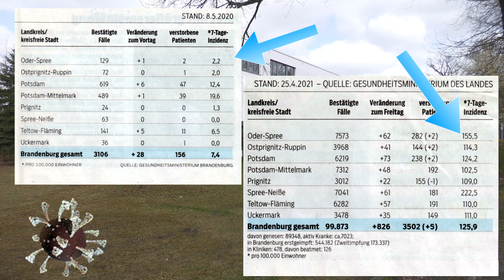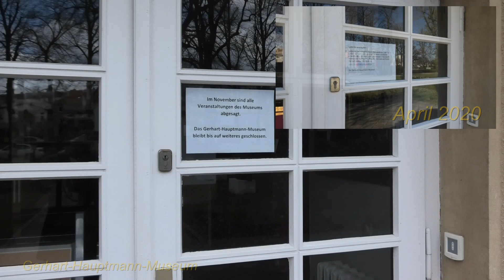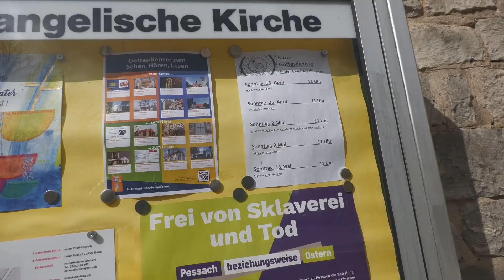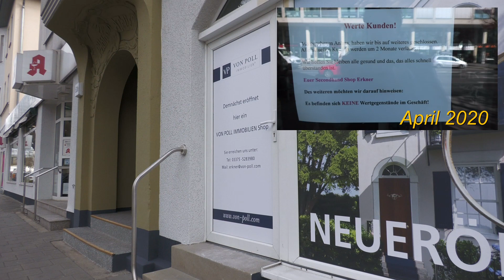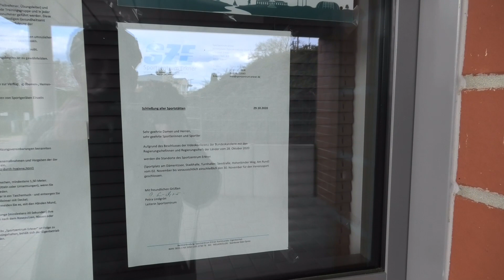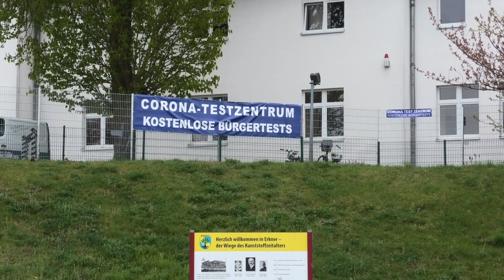GefAS Erkner im Coronafieber 2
Nach genau einem Jahr im Coronafieber hat der Filmclub der Generationen
"Die KAMERA" wieder einen Rundgang in Erkner gemacht.